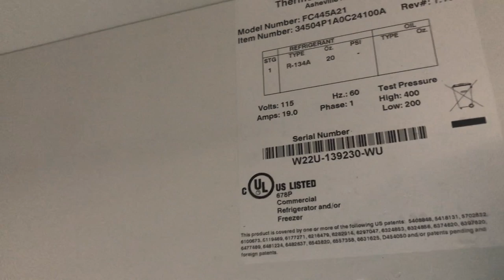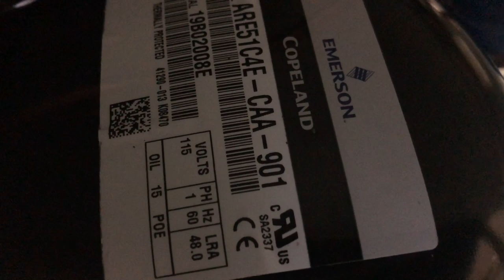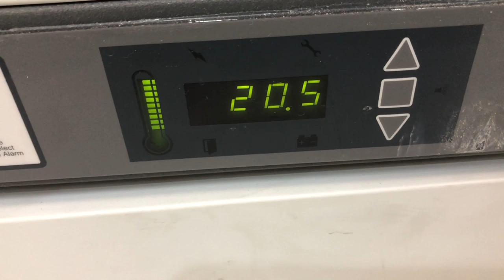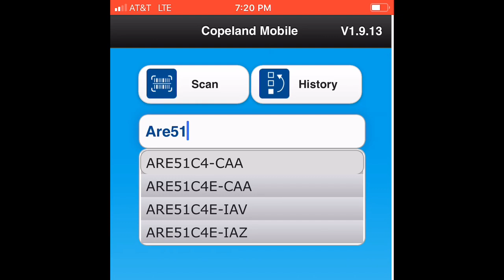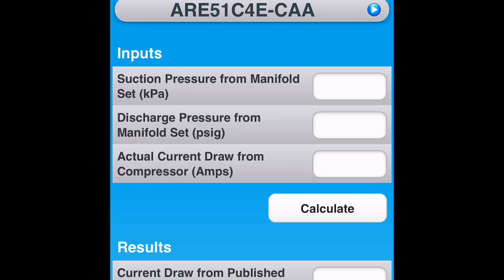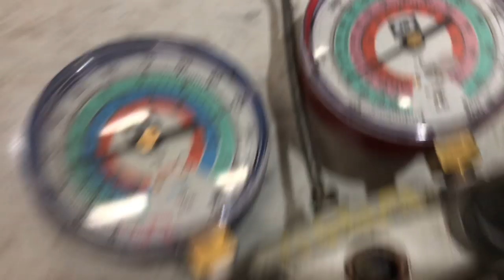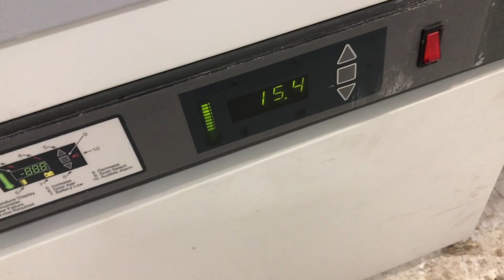THERMO scientific compressor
Replaced a compressor on a THERMO scientific reach in refrigerator.  Changed compressor, condenser fan motor, and liquid line filter drier.